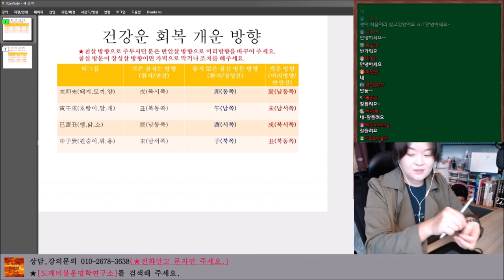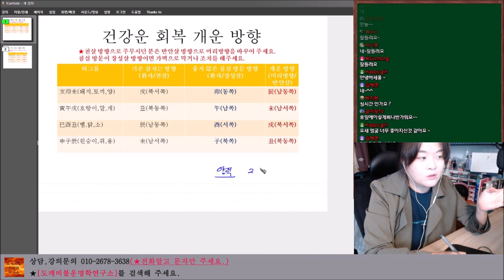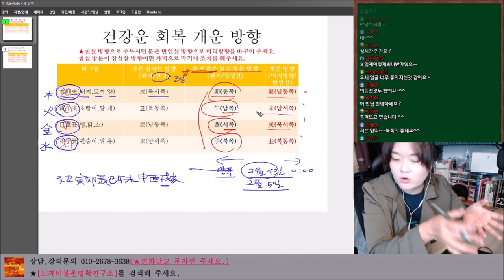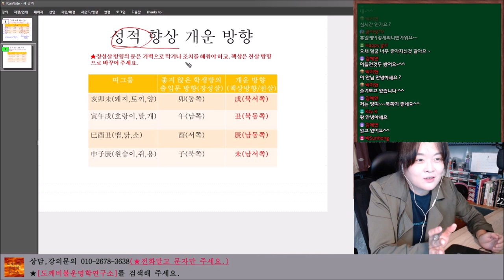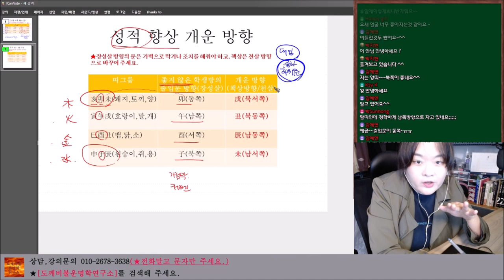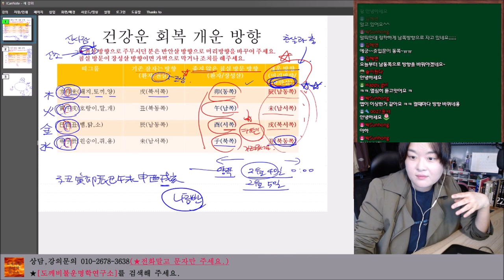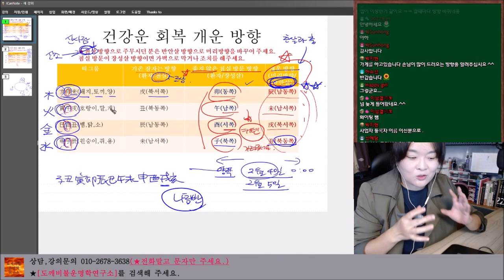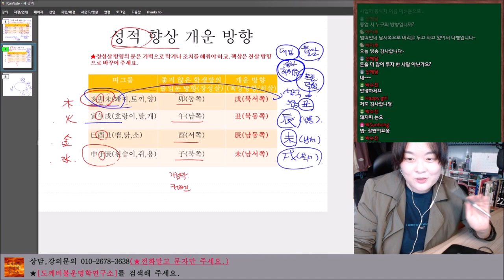건강회복과 성적향상을 위한 개운방향